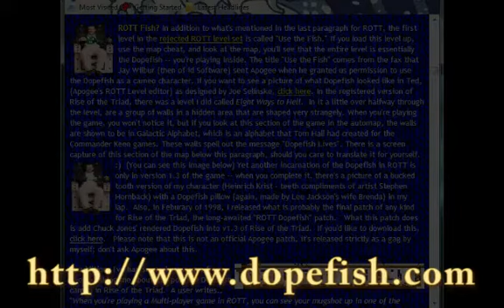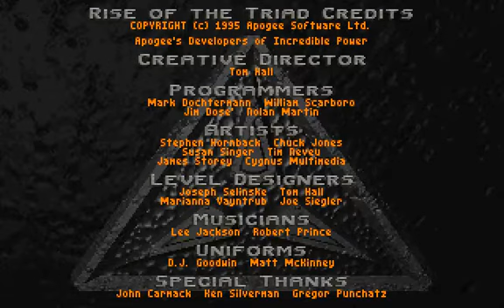Rise of the Triad - E4A1 - "Monky" Business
Welcome to hell. There is no further hope for this game as of now.